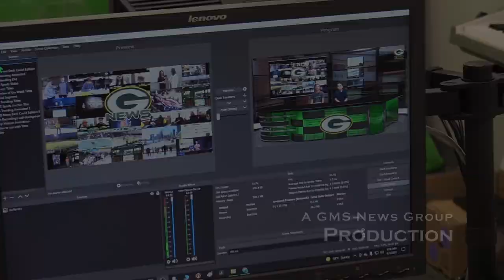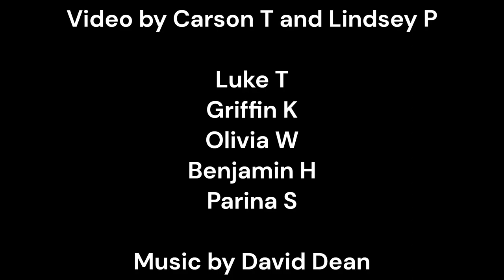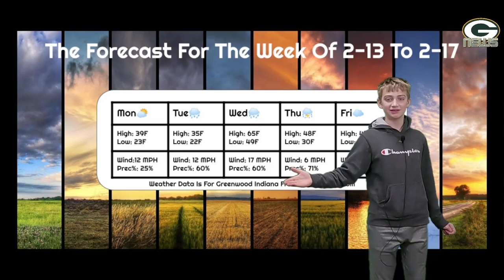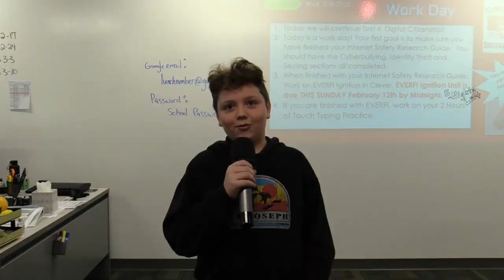S6E17: The GMS News Show for February 13th - February 17th, 2023 featuring the GMS Robotics Team.